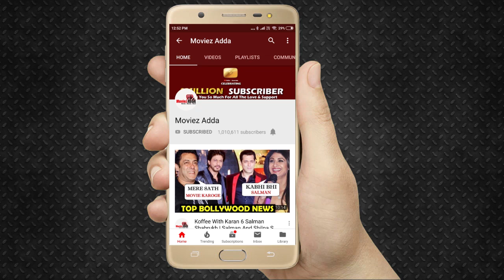Chhichore - Fikar Not Song Out | Sushant S, Shraddha K,Varun S,Prateik B| Pritam | Amitabh